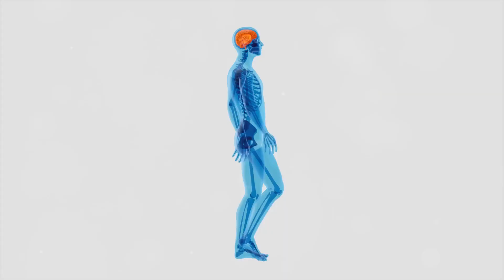Why Humanoid Robots Will Never Work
The humanoid robots are a cutting-edge creation designed to mimic the physical structure and movements of the human body. Standing at approximately [insert height], this robot features a sleek, futuristic design crafted from lightweight, durable materials. Its body is composed of advanced synthetic alloys and polymers, giving it the strength and flexibility needed for a wide range of tasks, from lifting objects to performing delicate operations.

⭐MY FAVOURITE SERVICES I USE AND RECOMMEND:

❤️Best Keyword research tool for YouTube, Signup for a free account:
Get vidIQ Boost for just $1 here